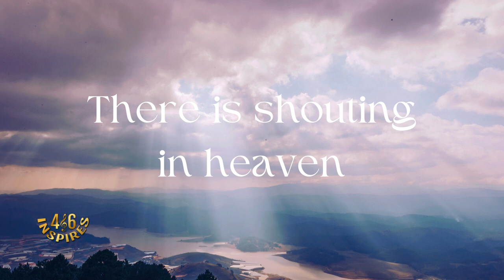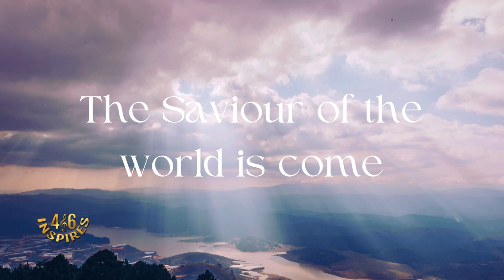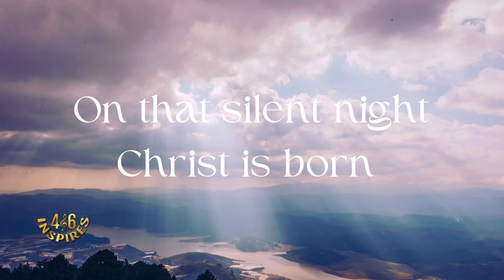Shouting In Heavens ft. Paul McKay [LYRIC VIDEO]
Celebrate the joy of the season with "Shouting In Heaven," a heartwarming Christmas song featuring the soulful vocals of Paul McKay. Now available on all music platforms, this timeless track is perfect for creating lasting holiday memories.

Press play, and share the love this Christmas season!